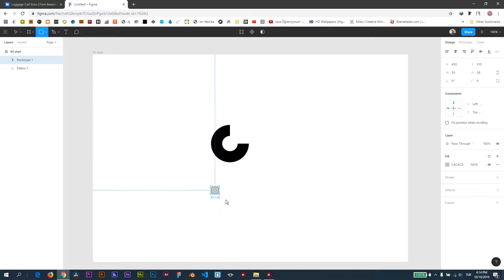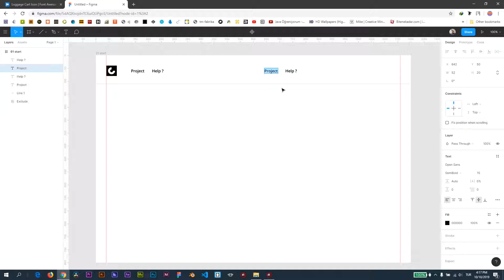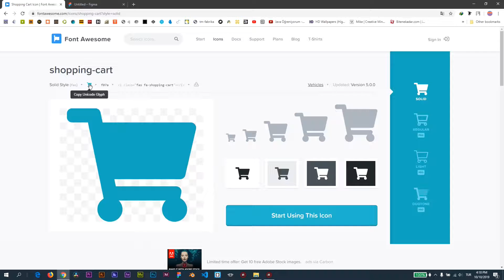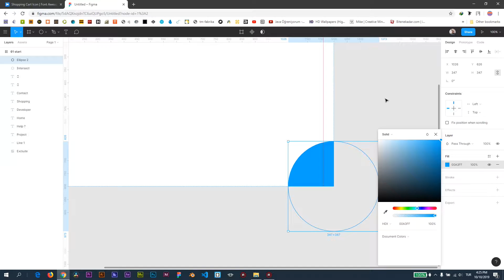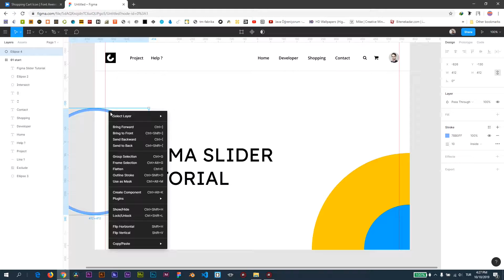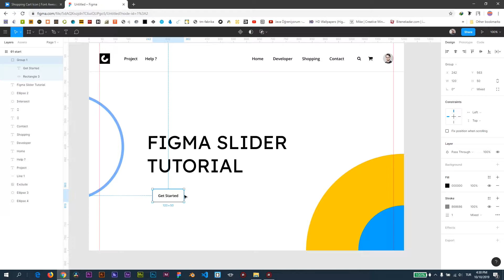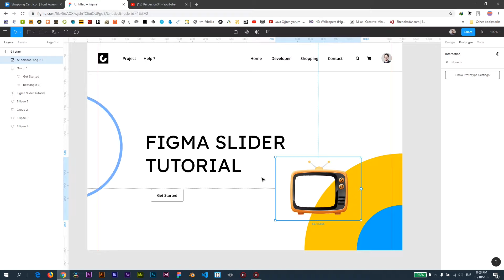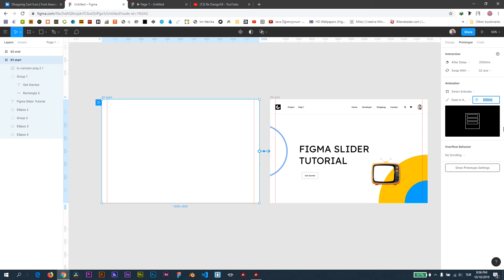Figma - Animasyonlu Slider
Figma ile animasyonlu slider yaptık

Figma tasarım aracının yeni animasyon tekniklerinden Smart Animate tekniğini kullanarak hazırladım.

Videoya dair ;